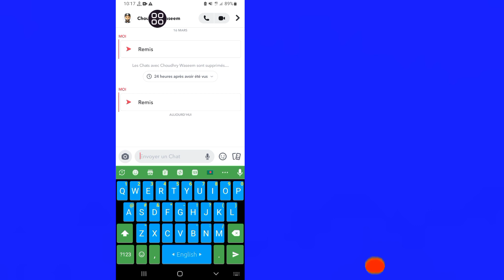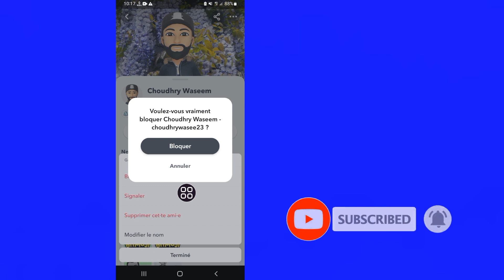Comment bloquer des amis sur Snapchat